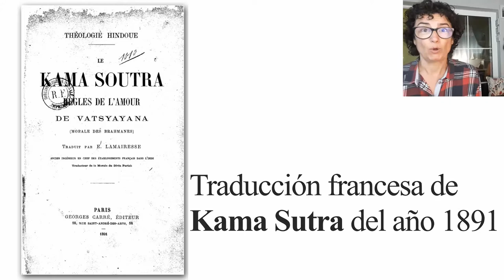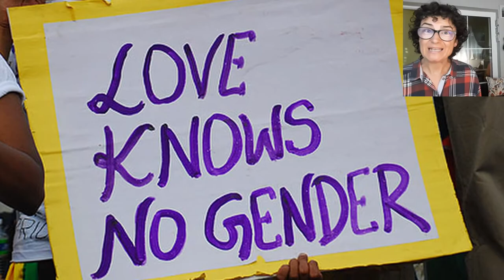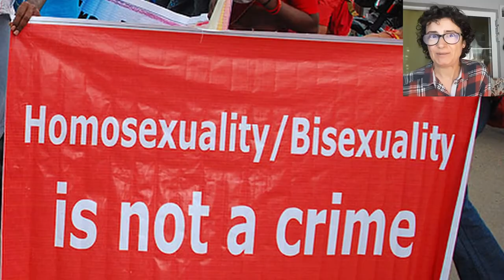Hijras o el tercer sexo en la India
Los Hijras han recibido una tremenda discriminación desde que los británicos llegaron a la India. Hoy en día las cosas están cambiando, aunque poco a poco. Su existencia está reflejada en antiguos escritos védicos, y en el Mahabharata se habla de un personaje que no era hombre ni mujer.
Se ha luchado para que este grupo social sea reconocido como un sexo diferente al de hombre y mujer. Aunque se ha avanzado mucho, todavía hay trámites burocráticos que son muy difíciles para ellos.
Los Hijras son muy solicitados en las celebraciones de nacimientos. Se cree que los Hijras pueden ofrecer al recién nacido suerte y larga vida.

Imágenes usadas bajo la licencia de CC de Imagineindia Film Festival, Marty Otañez, pee vee, WBEZ, R Barraez D´Lucca, Daniel LofredoRota, Himalayan Academy Publications, Johanan Ottensooser, Ms Sarah Welch, Sabatica Sabata, Eric Parker, Adam Jones, Michael Foley, Trafficking in Persons Office, Labib Ittihadul y Richard Mortel.